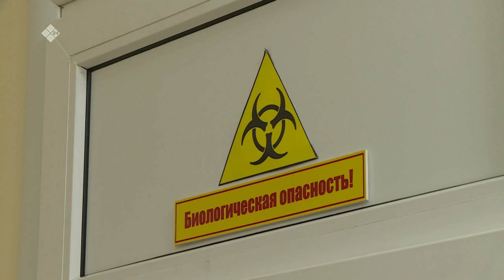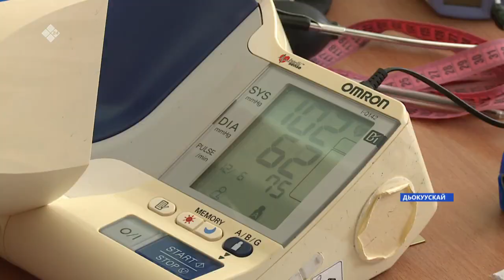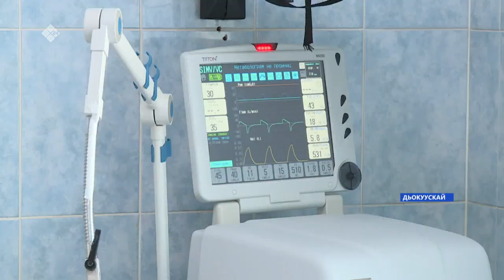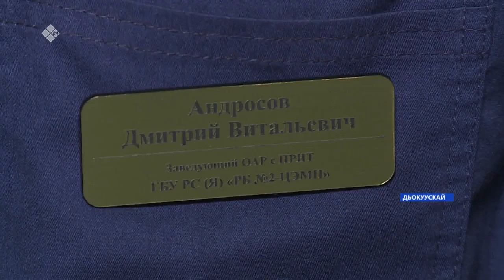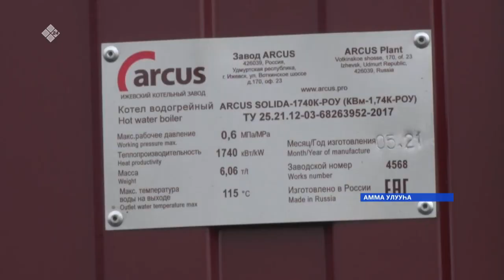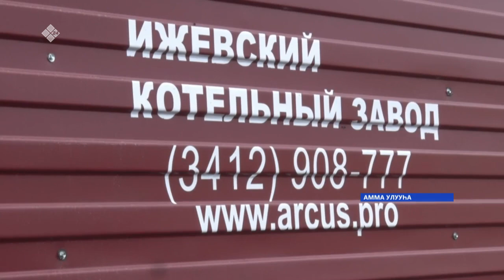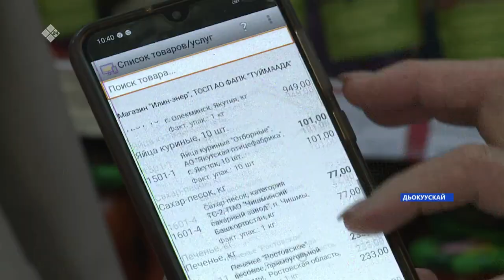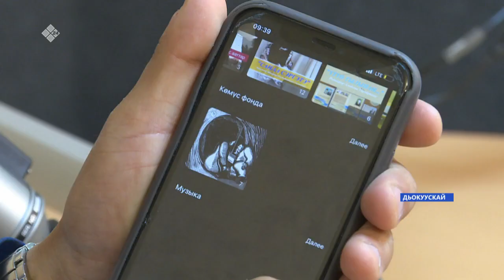«Саха сирэ» информационнай биэрии. Бэс ыйын 25 күнэ, 13:30ч.